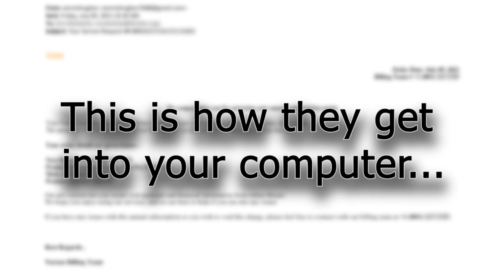Norton Plus Pro Protection Scam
I called the number in the scam email to record how they social engineer their way into your computer or try to get you to fill out phishing forms.